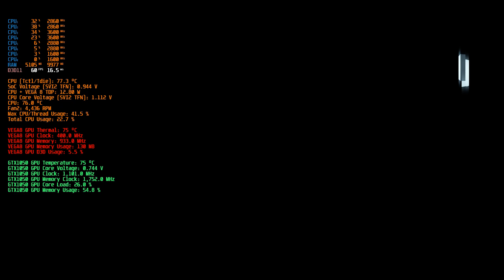Asus X570ZD Ryzen 5 2500U GTX1050 Assassin's Creed Unity High Setting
Asus X570ZD (malaysia)
AMD Ryzen 5 2500U 2.0Ghz - 3.6Ghz
128GB m.2 SSD / 1TB hard disk SATA
16GB DDR4 kingston Hyperx impact RAM 8GBx2
White Backlight keyboard
15.6 IPS Full HD LED WS screen
1x type-c 2x USB 2.0 1x USB 3.0
Sonic master sounds speaker

record by Nvidia Shadowplay

games  :  Assassin's Creed  Unity High Setting 1080p

Radeon andrelin Force Driver 19.1.1  (VEGA 8)

Nvidia GeForce Driver 417.71 (GTX1050) unlock 25W TDP

2year Asus global warranty
Asus X570Z / Asus X570ZD / Asus A570ZD
Asus F570ZD
AMD Ryzen 5 2500U can be also found in:
ASUS Laptop X570ZD
ASUS Laptop F570ZD
DELL Inspiron 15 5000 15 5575
HP Envy x360 13
HP Envy x360 15
HP Pavilion 15-cw0003ng
HP 17-ca0305ng
HP 14-cm0202ng
Huawei The MateBook D